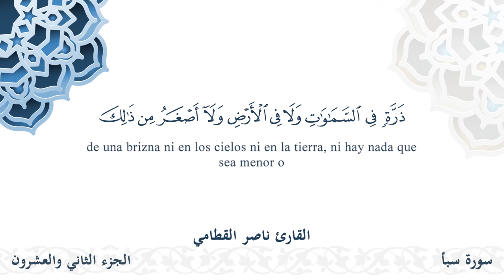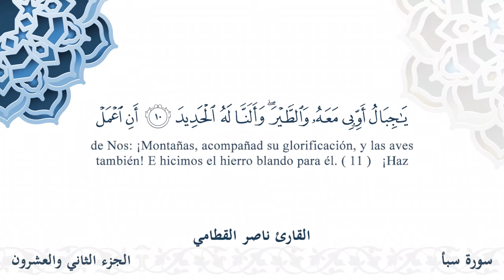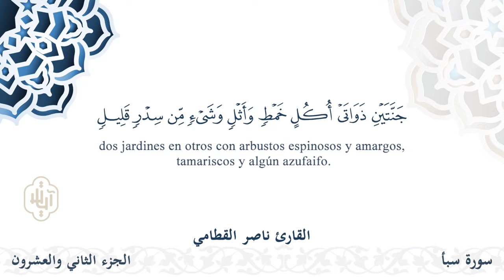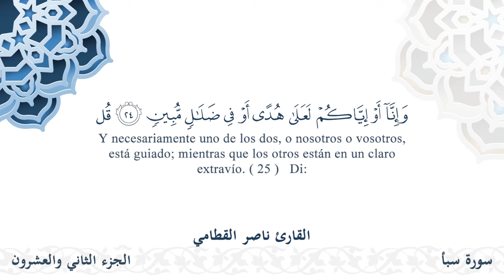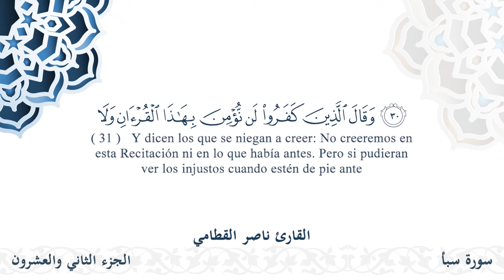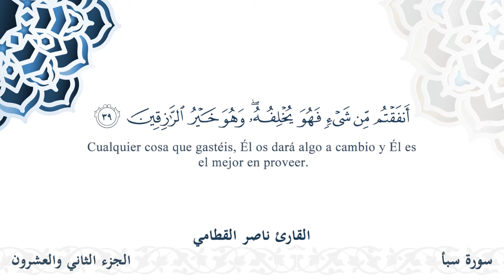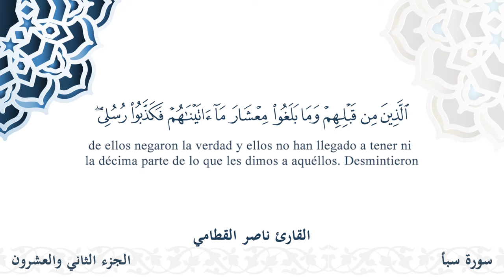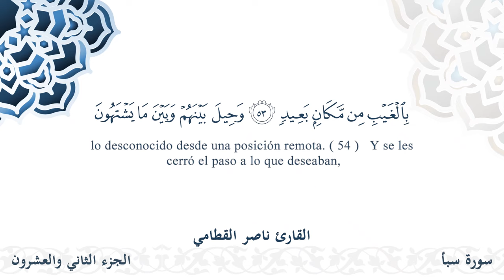سورة سبأ - القارئ ناصر القطامي | مشروع